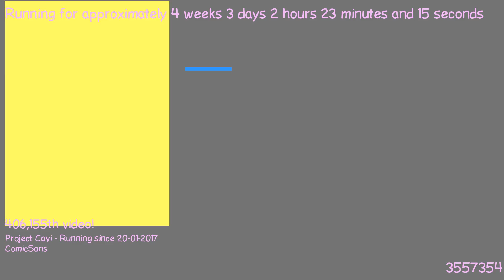1487636846 - Webdriver Cavi - H